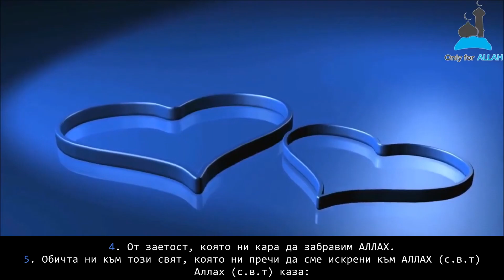..Освен който дойде при Аллах с чисто сърце..